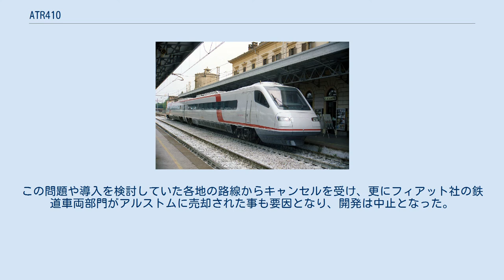ATR410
ATR410は、フィアット社が開発した試験用気動車である。
イタリア各地の非電化路線の高速化に向けて開発されたが、実用化には至らなかった。
 イオニア鉄道やサルデーニャ島の路線など、イタリア国鉄（現：トレニタリア）の標準軌非電化路線の高速化を目的にフィアット社の鉄道部門が開発した電気式気動車。
2両編成の車体は当時フィアットが製造していた車体傾斜式高速電車・ペンドリーノのうちETR480に類似した外見で、ディーゼルエンジンによって動作した三相交流発電機からIGBTコンバータを介して供給された電力によって各車両の永久磁石同期電動機を駆動する仕組みであった。
ペンドリーノ同様の車体傾斜式で、最高速度は160 km/hだった 。
 なお、この車両の導入計画に伴い、それまで計画されていたサルデーニャ島のイタリア国鉄所有路線の電化は中止された。
 1997年からサルデーニャ島などイタリア国鉄各地の路線で試験運転を実施したものの、永久磁石同期電動機の冷却に関し重大な問題が判明した。
この問題や導入を検討していた各地の路線からキャンセルを受け、更にフィアット社の鉄道車両部門がアルストムに売却された事も要因となり、開発は中止となった。
それまでに投資された金額は1,000万ユーロに及んだ。
 2017年現在、車両はピエモンテ鉄道博物館で静態保存されている。